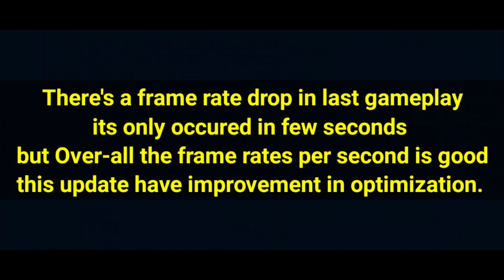Modern Warships: Frame Rate per Second test. using flagship device. Alpha test gameplay.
Modern Warships: Sea Battle Online - is a warship Shooting PvP game developed by ARTSTORM FZE.